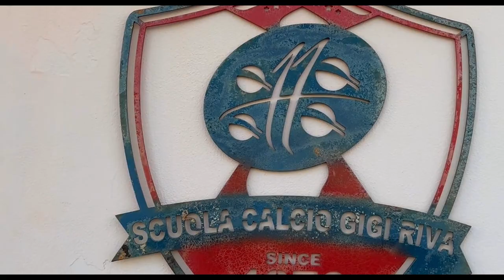Gigi Riva racconta Nicolò Barella nel docu-film “Nel nostro cielo un rombo di tuono” (2022)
Una clip del film di Riccardo Milani dal 7 novembre nei cinema

«Quella di “Nel nostro cielo un rombo di tuono” non è una storia qualsiasi: è la storia di Gigi Riva, un campione e un uomo vero. La vita di Riva è stata caratterizzata dal rigore morale ed etico di un uomo che ha affermato con forza che non tutto si può comprare. Un uomo con un legame indissolubile con una terra e il suo popolo, la Sardegna. “Nel nostro cielo un rombo di tuono” racconta la coerenza e il coraggio con i quali Riva ha sempre vissuto, credendo in valori autentici. E raccontare Riva vuol dire anche raccontare un pezzo importante della storia del nostro Paese», Riccardo Milani.

Una produzione Wildside, società del Gruppo Fremantle, e Vision Distribution in collaborazione con Sky